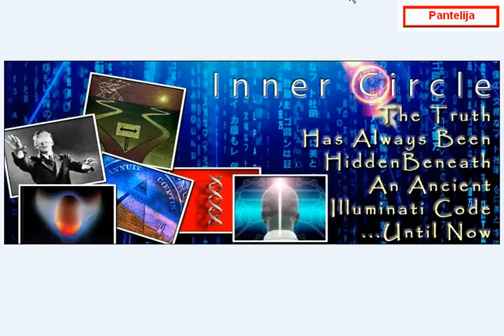Conspiracy Show: Scott McQuate, From Elohim to Rapture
My comments on "US and Israel radio interview" with Scott McQuate, and my opinion on information that Scott presented.